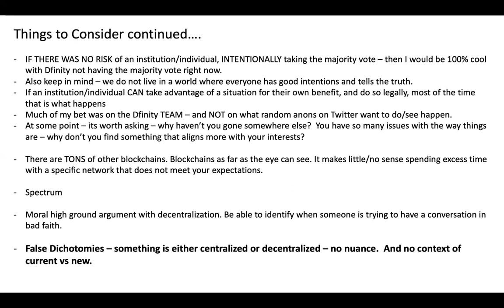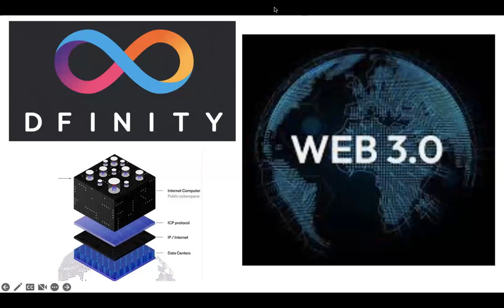ICP | Dfinity's voting power | Centralization & Decentralization